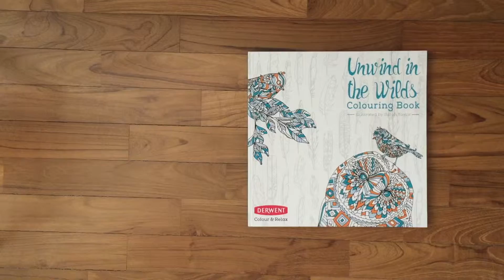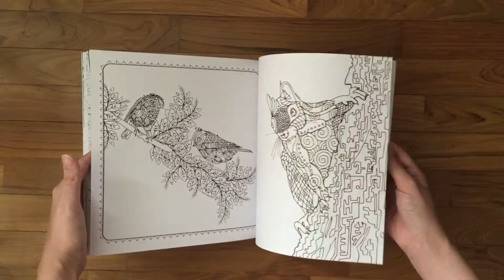Unwind in the Wilds: Colouring Book by Derwent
Here's a flip-through video of "Unwind in the Wilds".

A detailed review of this book is going to be posted soon